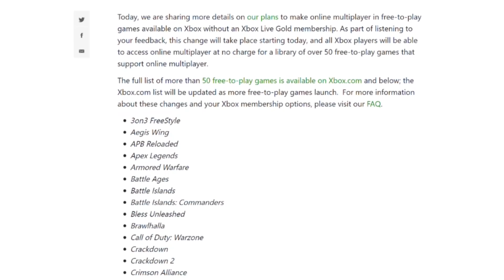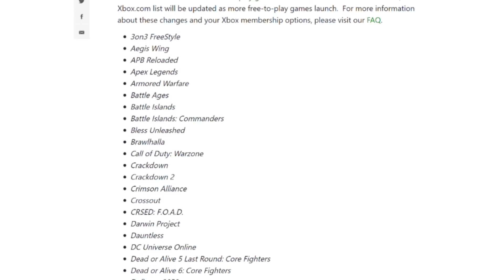Xbox Removes Online Barrier for Free-to-Play Games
The deed is done and Xbox Live Gold is no longer require for F2P titles.